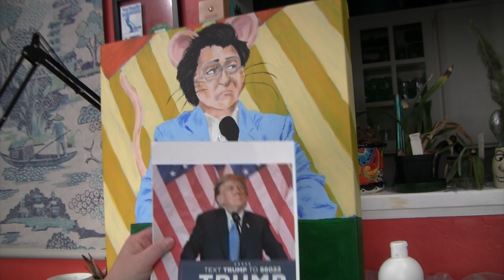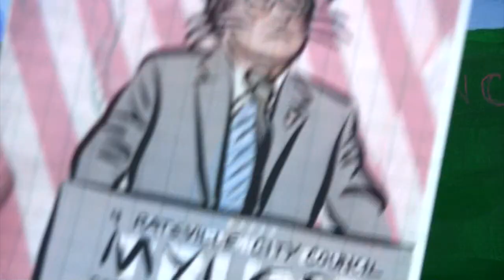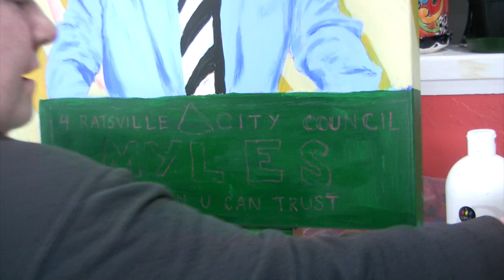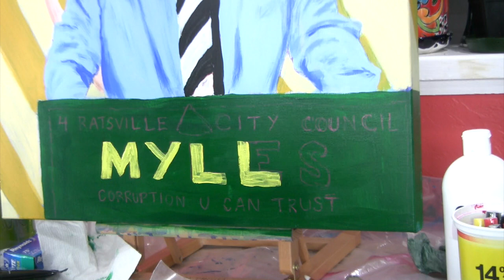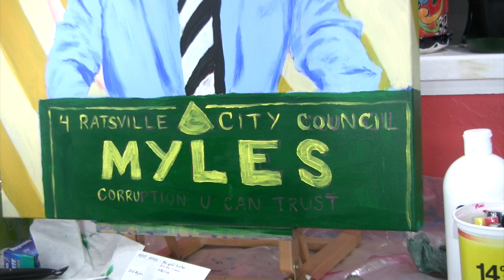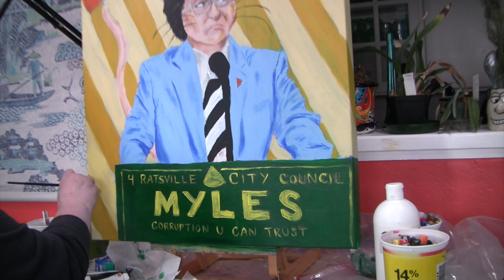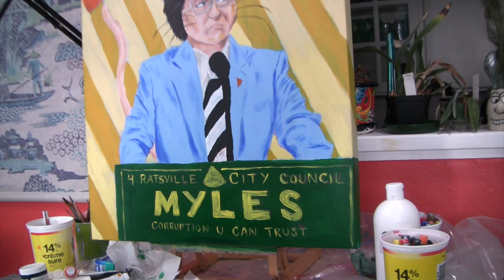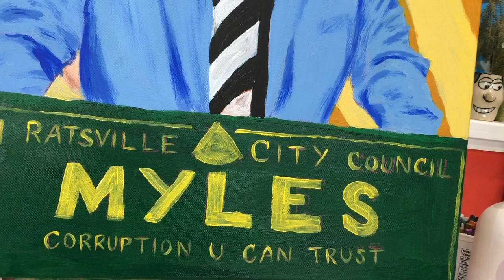Paint With Me: "Vote 4 Myles" Part 2 - August 29, 2024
Continuing on from yesterday's video I do some more work on my acrylic portrait of my cartoon character, Myles Maarav, in his campaign to be elected to Ratsville City Council.

I also chat about the "you couldn't do that now" theme song I picked for Myles (courtesy of Extreme), a bit more about Myles' family including the Rattsen girls' beauty queen aspirations, change my mind on the fly a few times, spew some malapropisms, and comment about my "illustrative" work.

Projects/links I mentioned in the video and said I'd put down below in case anyone's interested:

Links for Ricky B the Rock N Roll Rat (you will also see Myles here):
YouTube for podcast episodes:  @RickyBTheRockNRollRat